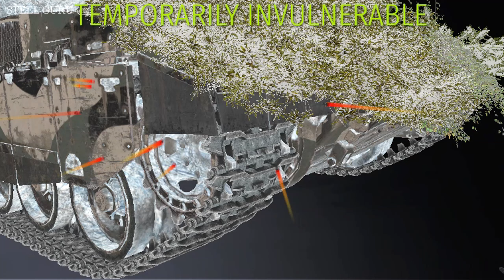[STOCK] GIANT CT-CV 105HP GRIND Experience 💀💀💀 This tank is BIGGER than Mouse (I'm not jok)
War Thunder Funny Video: "[STOCK] GIANT CT-CV 105HP GRIND Experience 💀💀💀 This tank is BIGGER than Mouse (I'm not jok)"